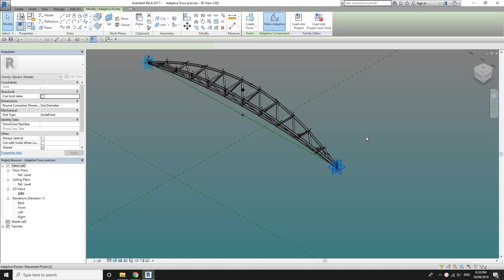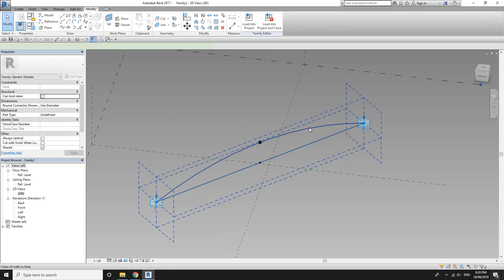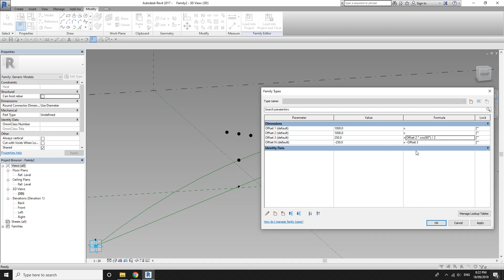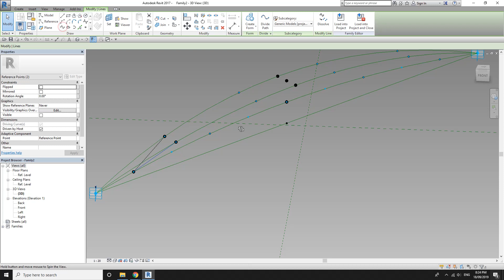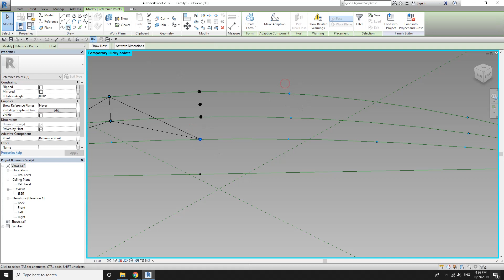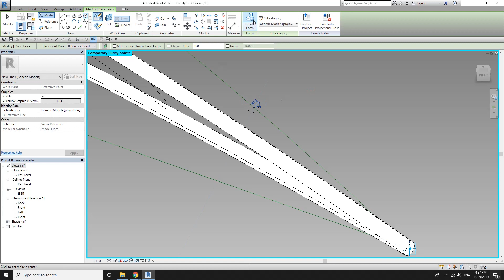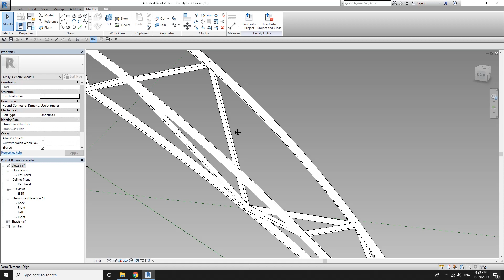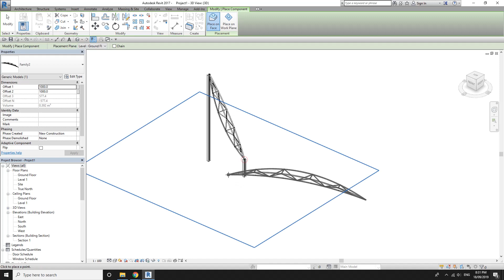Revit Modeling Exercise - Adaptive Model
Here is the link to the family.

Let me know if you have better ideas.